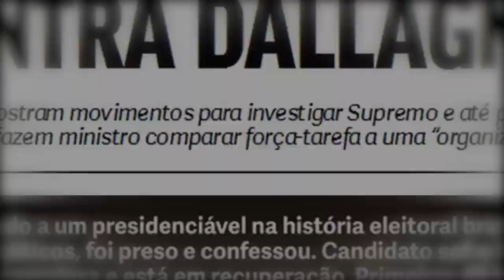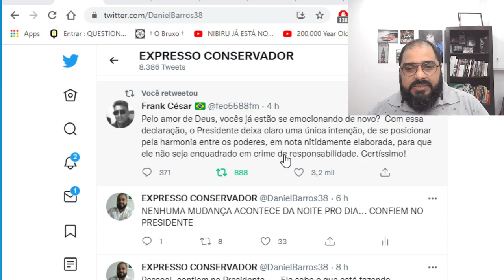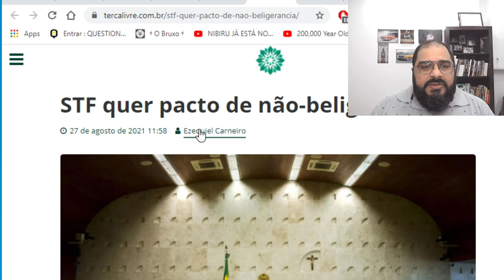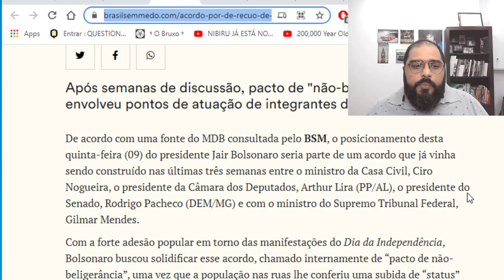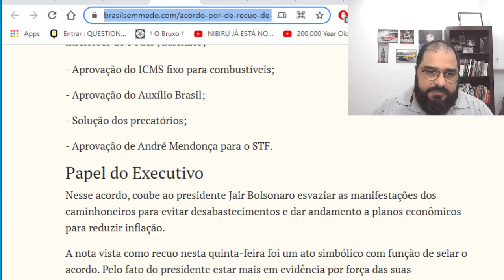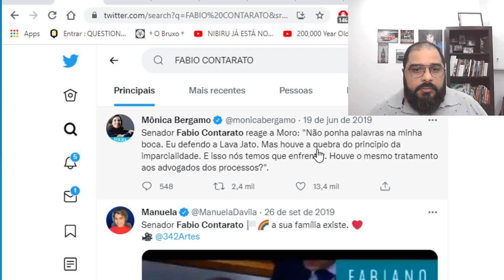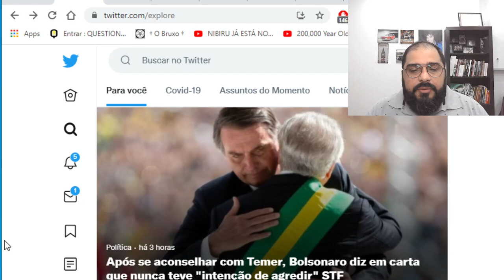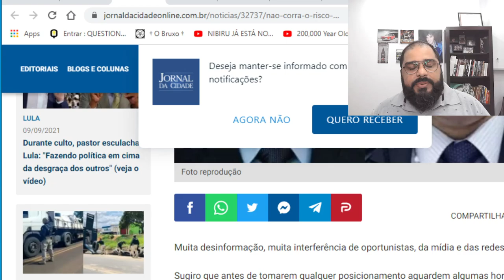CONFIEM NO CAPITÃO!!! ENTENDA OS BASTIDORES E O QUE ESTÁ ACONTECENDO!!!